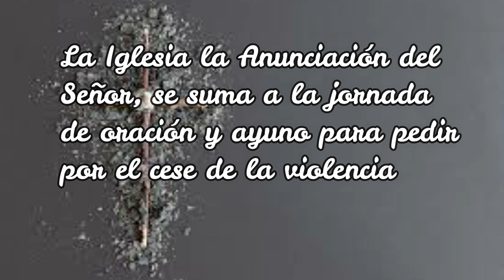Invitación a la misa para Orar por el cese de la violencia en Ucrania y por la paz mundial